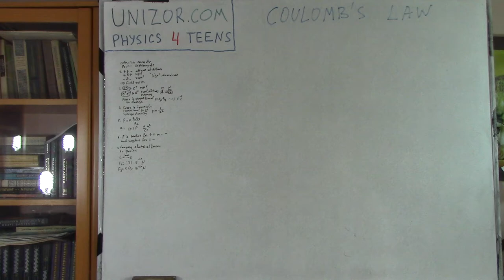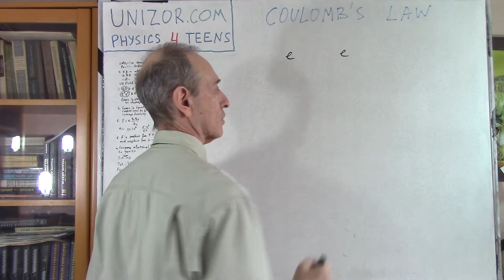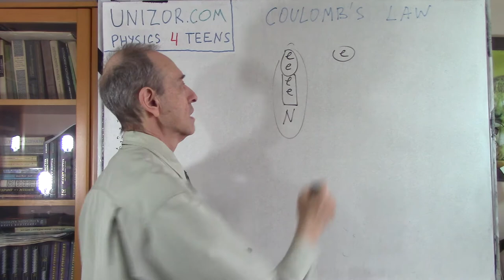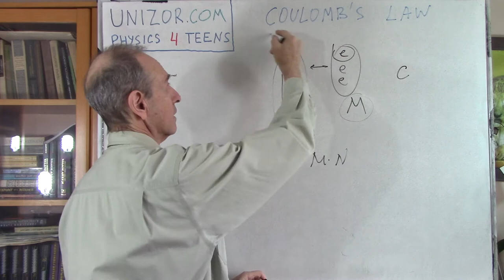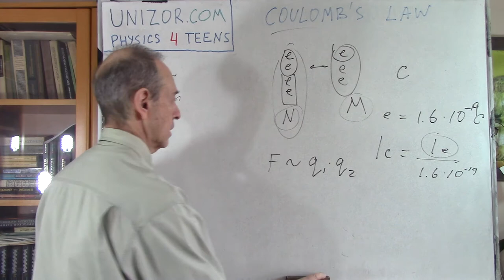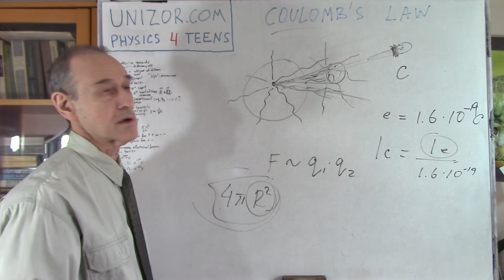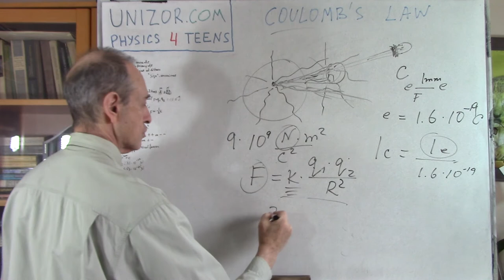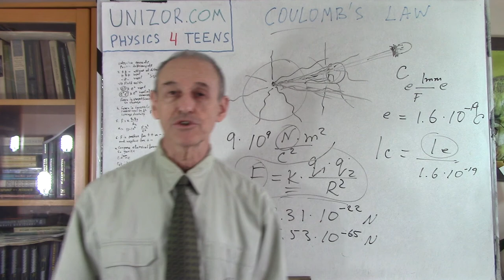Unizor - Physics4Teens - Electromagnetism - Electrical Field - Coulomb's Law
Just as a thought experiment, imagine two point objects A and B with one excess electron in each e1A and e1B. The object A will repel object B with some strength F. If the number of excess electrons in object A is increased to two (e1A and e2A), the forces of repelling B must be added: one part from e1A to e1B and another from e2A to e1B. So, the repelling force acting on B will be doubled.

Similar arguments used M times for M excess electrons in object A will lead to multiplication of the initial force by M. If we increase the number of excess electrons in object B to N, we will have to multiply our force by N.
As a result, the total force will be proportional to a product M·N.

We know that the unit of electric charge coulomb is proportional to a charge of one electron. More precisely, the charge of 1 electron is 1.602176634·10−19C.
Therefore, if objects A and B have electric charge qA and qB in coulombs, the force of attraction or repelling between them is proportional to qA·qB.

The next variable that should be taken into consideration when examining the force of electric field is the distance between objects. The logic we will use to analyze the dependency of the force on distance is similar to the one we used in case of gravitational field.

Consider a set of tiny springs attached to each electron of the charged object A. Each such spring represents a force developed by one electron.
Obviously, the greater the distance between a probe object B and object A - the smaller is the density of springs in the space. It is intuitively obvious that the force of attraction or repelling acting on object B is proportional to a density of springs in the area where B is located, the less springs are observed where B is - the smaller the force will be and vice versa.

In turn, the density of springs is inversely proportional to a square of a distance from object A because the area of a sphere equals to 4πR2, where R is a radius.

Therefore, the force of an electrical field at a distance R from its source (a charged object) is inversely proportional to a square of R.

Summarizing all the above, we suspect that the force of attraction or repelling between two charged objects with charges qA and qB at a distance R from each other should be proportional to
qA·qB / R²